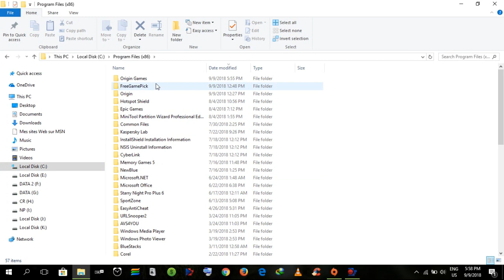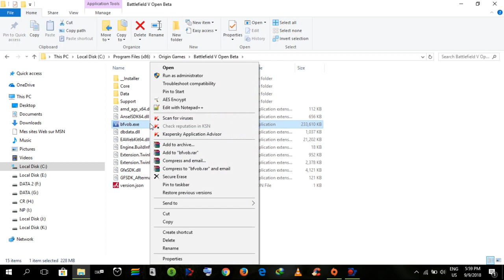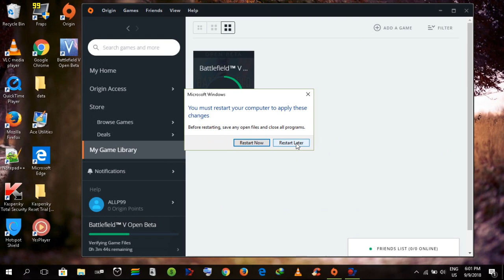Battlefield V (BF5) keeps crashing fix for Windows 10,8,7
Battlefield V (BF5) may keep crashing shortly after startup on pc for some people.
This problem  can be related to Direct X or visual c++ 2015 issues, so we show you, in this video, some troubleshooting methods to fix BF5 crash and not working on Windows 10, 8, 7.